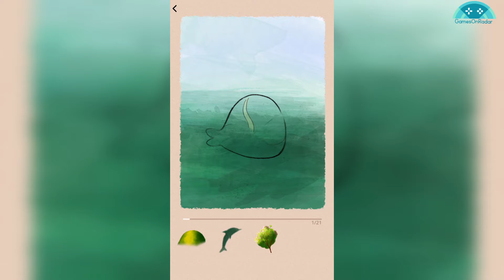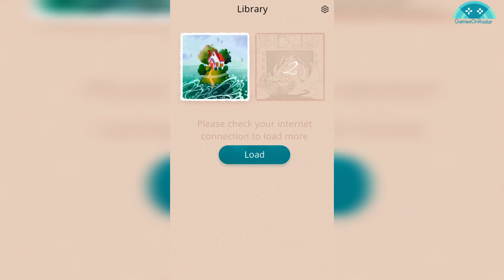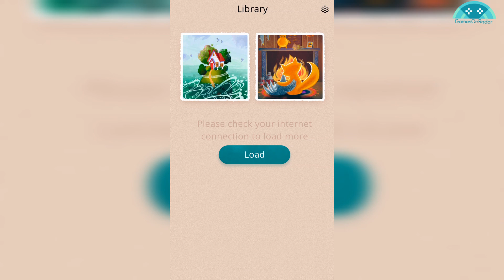Art Puzzle - Live Jigsaw Coloring - Games On Radar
This is a gameplay of the game Art Puzzle - Live Jigsaw Coloring.
A brand new coloring game that offers you the ultimate aesthetic experience. It is a place where coloring books meet jigsaw puzzles. Solve hidden puzzles, explore beautiful landscapes and admire dreamy imagery.